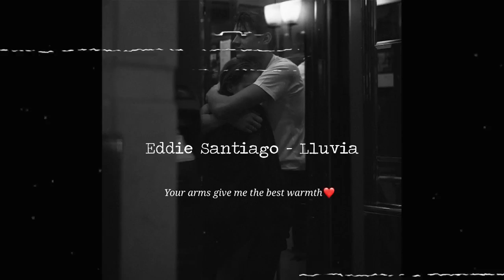Eddie Santiago - Lluvia